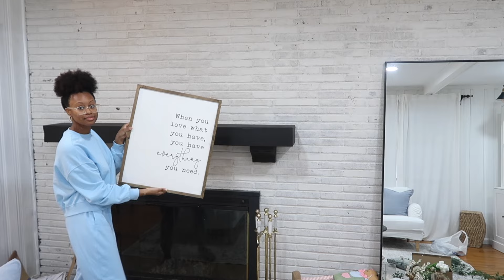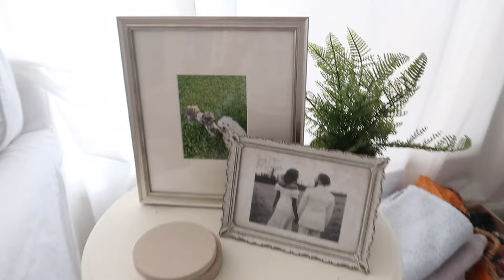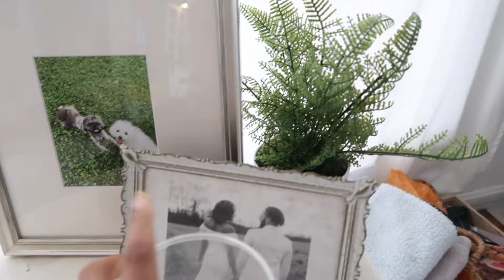SPRING CLEAN & DECORATE WITH ME 2023 🌼| Extreme Deep Cleaning Motivation & Decor Ideas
Hey Ya'll! :) I'M BACK!!! In today's video, we will take redecorate, reorganize, and refresh the house for spring time. It really needed a deep clean! Our home feels so much cleaner & lighter now.I hope you guys find this video super motivating and inspiring. I'll also be sharing new inventory from Sweet Masonry.

Please sign up for the newsletter!

I love y'all so much!! Thanks for supporting me! We made it to 150K subbies, and I'm so grateful for each 1 of you!

Scuff Defense Paint
Tea Kettle
Carpet Cleaner
Carpet Powder
SprayAway Cleaner
Everspring Cleaner
Scalloped Rug
Couch Slipcovers
Ficus Stems
Olive Tree

Small Brown Vase
Bird Dish
Bamboo Hand Brush
Bamboo Brush
Green Sphere Floral
Wind chime
Carton of Eggs
"Post" Wall Decor

Hearth & Hand Wood Tray
Plaid Napkins
White Napkins
"Spoon" Spoon Holder
Hearth & Hand Succulent
Hearth & Hand Pothos
Hearth & Hand Gypsophila
Hearth & Hand Hoya
Wood Candle Holders
Woven Tray
Coconut Water Candle
Sandalwood Candle
Wood Bunny Board

Age: 28
Occupation: Ex-Teacher, Entrepreneur